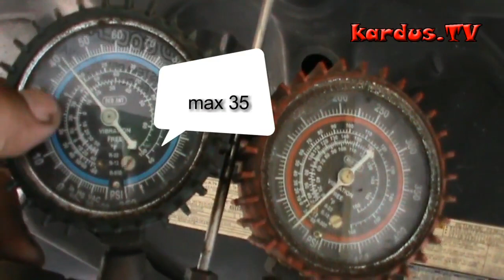Ganti magnet kompresor ac mobil avanza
Caranya sederhana jika anda ingin menghemat biaya ketika magnet kompresor mobil anda mati..anda bisa menggantinya sendiri dengan cara yg saya guanakan..di video ini adalah cara saya mungkin para master lebih paham atau punya cara yg berbeda tergantung dri kita nya mana yg lebih mudah menurut anda